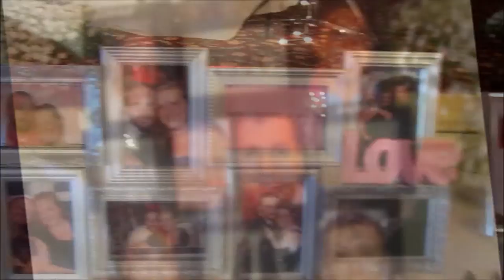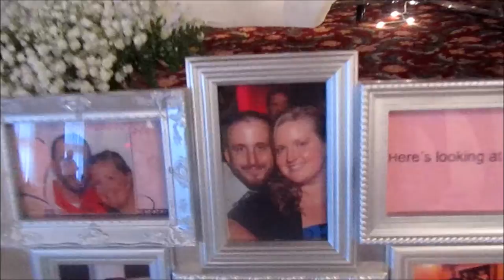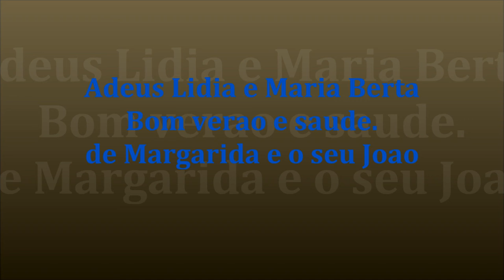Sydney & Timmy Shower E as flores de Margarida